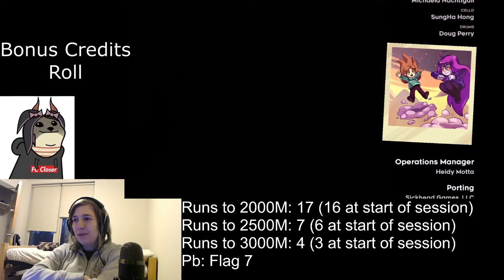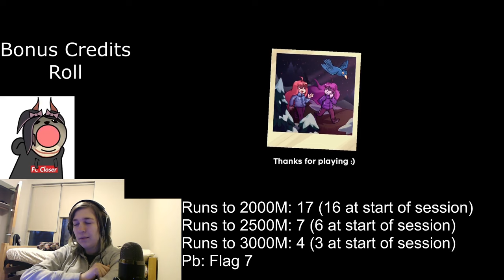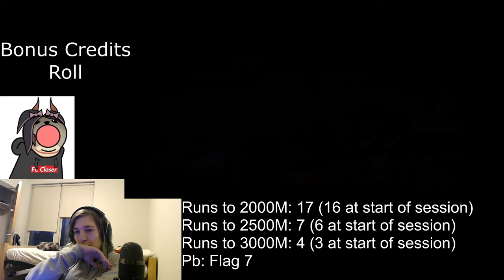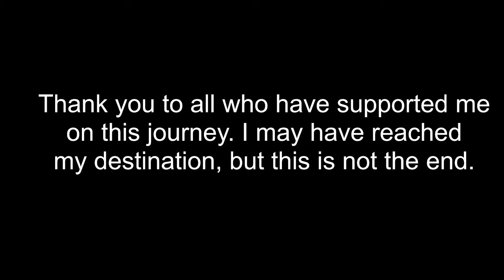Celeste- Chapter 7 Goldens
There's something special about looking at what you've just done, and knowing it's the hardest thing you've ever accomplished. In many cases, there is no satisfaction, only relief, but this was mostly the opposite. Chapter 7 was uniquely frustrating, but remained fun. The structure of both 7a and 7b kinda sucks, as you're dying a million times to the easy part before you get a run to the "hard part" which you're consistent at but never quite good enough. Regardless, I'm satisfied with how far I've come, even though there is still a long way to go.

CELESTE CONSISTENCY TRACKER:
So I installed this shortly after starting 7b attempts, so it's mostly accurate for 7b and 100% accurate for 7c. Each individual room is listed at the bottom represented by a square, and the color represents my consistency. Light green is the best, then dark green, then yellow, then red is the worst.
How many times I died in each section is listed below the squares, and the deaths for that play session are in parenthesis. So yeah, I died to 3000M 16 times. Most of the later sections (past 2000M) are accurate, add 1 death to 2000M and before that I have no clue. There's also a bunch of other cool statistics and stuff, so I'm excited to use it going forward to have better data because I am autistic.

Death counts:
7a: 1985
7b: 3958
7c: 681
total: 6624
52 hours spent on chapter 7. Easily the most time spent on any chapter and it's not really close. This is a good deal above double golden, and this is the first time I can confidently say that. It's probably the hardest I've pushed myself for an accomplishment with the exception of maybe bejeweled.

Also I made the thumbnail myself. Been improving a lot at making them :)